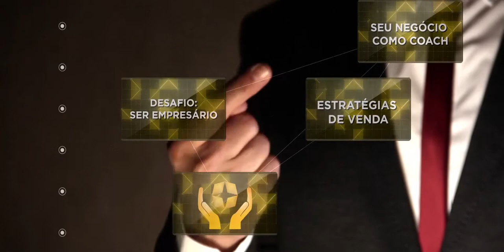#08 De Coach para Empreendedor - Como Criar a Sua Marca?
Como Criar a Sua Marca? Aprenda com Villela da Matta o que é preciso para se diferenciar no mercado e se destacar diante de outros competidores.